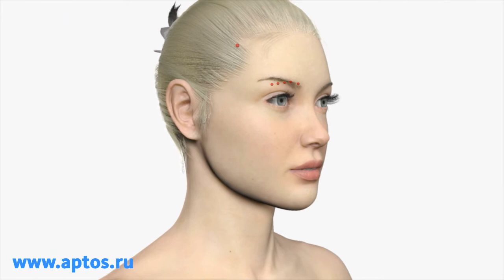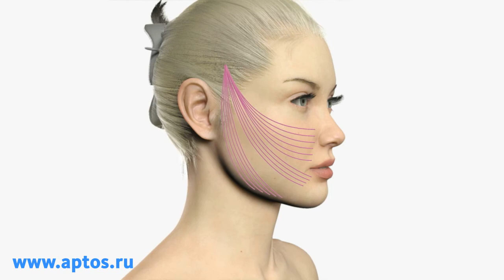Aptos Threads Excellence, new methods of plastic surgery, Minimally invasive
Малотравматичные методы омоложения Аптос
Быстрый реабилитационный период